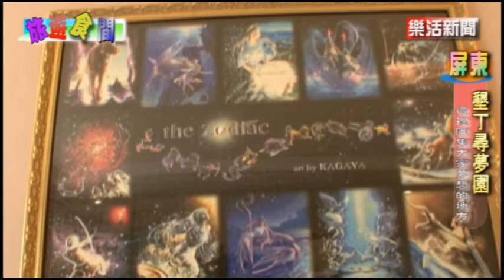墾丁民宿~墾丁尋夢園-台灣樂活新聞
有一個地方可以在你受傷後給你勇氣，有一個地方可以在你失志後給你力量，有一個地方可以在你旅途中留下美好回憶，那個地方就是墾丁尋夢園，『尋夢園』